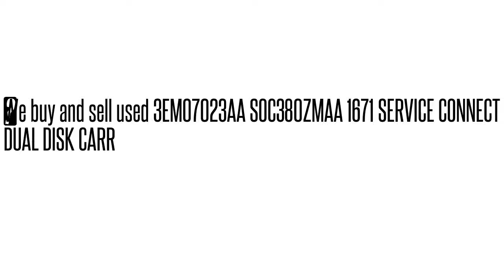3EM07023AA SOC380ZMAA 1671 SERVICE CONNECT DUAL DISK CARR